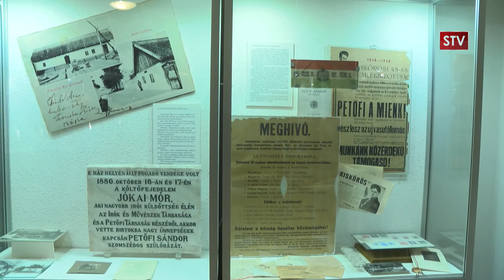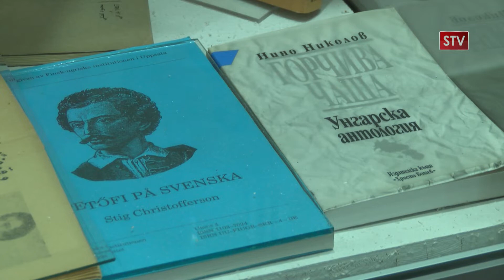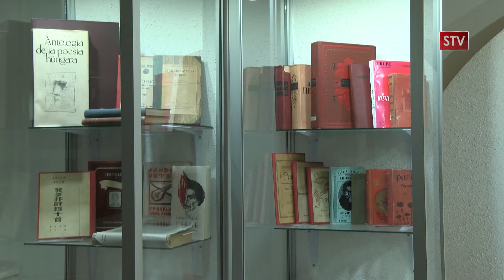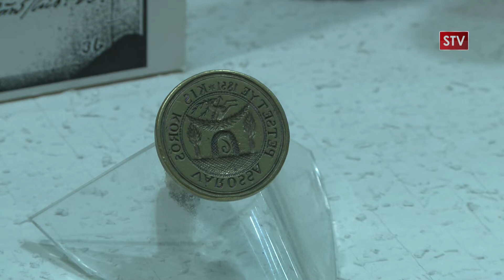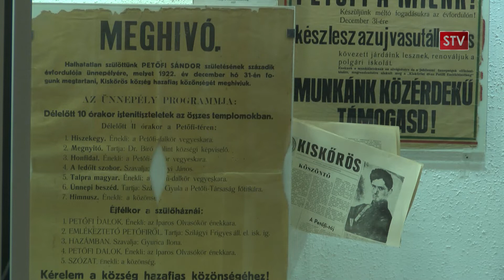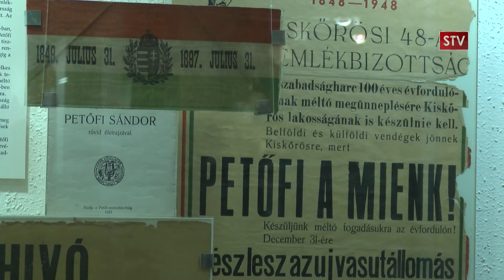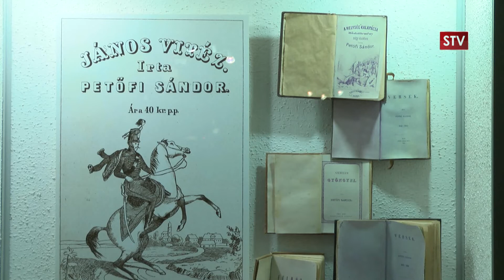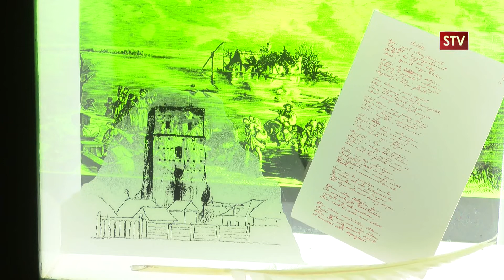Vadkerti Krónika 2020.01.21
Témák / megszólalók:
- Ökomenikus imahét Soltvadkerten - Rémán Dániel
- Utolsó tárlatvezetés a Petőfi Szülőház és Emlékmúzeumban - Kispálné dr. Lucza Ilona
- Zenészlegendák a jazzklubban - Bényei Tamás, Molnár Gyula
- Programajánló - Pájer Ildikó
- I. Vadkert Lány Kupa - Újvári Gábor, Bischof Ádám